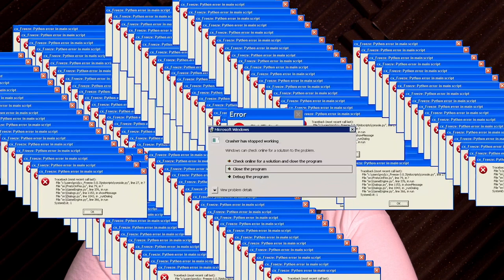The Most Epic Moments of "You've Never Seen...!?" Season 2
If you're a fan of "You've Never Seen...!?" then you'll love this video!

In it, we take a look at some of the most epic moments from the second season of the show with Robert JE Simpson and Emma Bainbridge!

Be sure to check it out if you're a fan of the show, or if you just want to see some awesome moments in action!

Want to be a part of the next season of "You've Never Seen...!?" well check out the Never Seen It Film Club here: